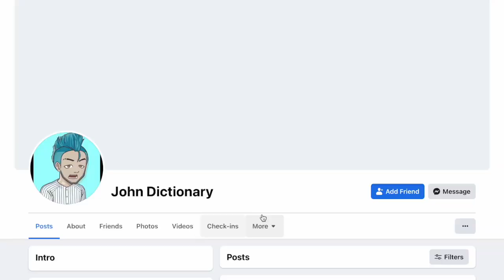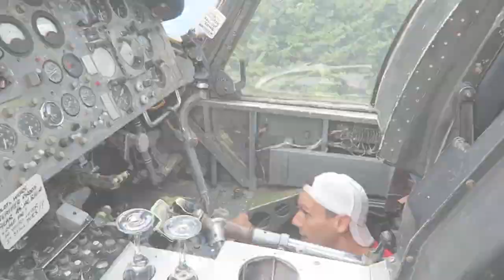We MESSED UP worse than EVER! 😩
Hey FreeGang! Thanks for tuning into another video! 🙏😃 We MESSED UP worse than EVER! Today we will be showing you our biggest mess ups, outtakes and bloopers including all of our lovely best bits!